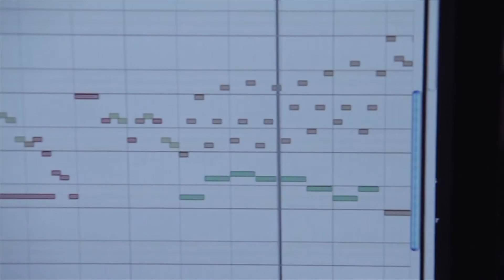《搖滾不死：傑森貝克傳奇 Jason Becker: Not Dead Yet》預告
不僅是九十分鐘紀錄片，也是永遠不死的搖滾精神。電吉他天才傑森貝克即將問鼎音樂界頂峰，卻被告知罹患漸凍人症，內心的搖滾熱情依舊生生不熄。